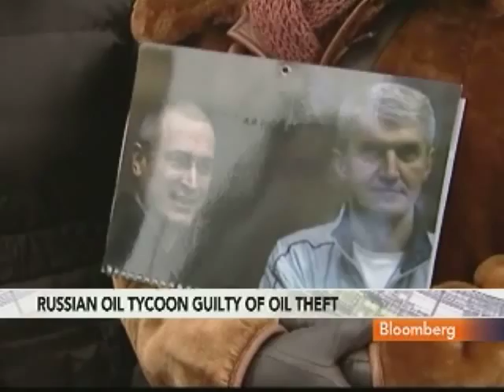Lawyers Say Khodorkovsky Found Guilty of Stealing Oil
Dec. 27 (Bloomberg) -- A Moscow judge found Mikhail Khodorkovsky, the jailed former head of Yukos Oil Co., guilty of stealing crude from the company during a six-year period, his lawyers said. The defense team plans to appeal the decision against Khodorkovsky and his former business partner Platon Lebedev. Bloomberg's Elliott Gotkine reports. (Source: Bloomberg)